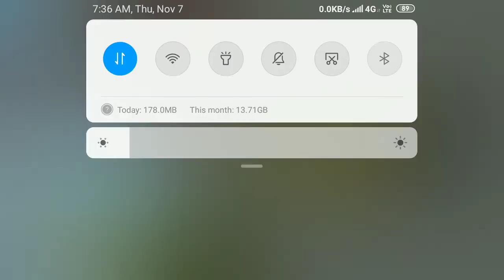Russian Car Simulator - Android Gameplay | Russian Car driving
Russian Car Simulator - Android Gameplay |  Russian Car Simulator game .this is new Russian Car driving game by oppana games . I hope you like this car Simulator game .😁

Russian Cars Simulator is a real physics engine game.

Is a real physics engine game and simulator.
Ever wanted to try a russian cars simulator and city driving?
Now you can drive, drift and feel a russian car for free!
Accurate physics engine that can deliver the most realistic racing fun possible.